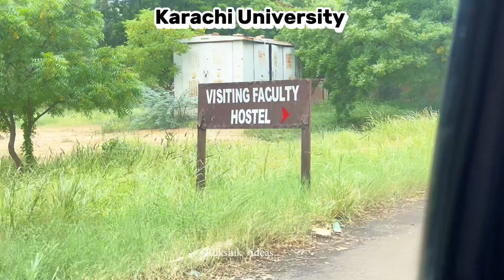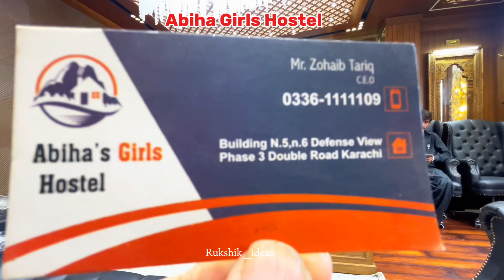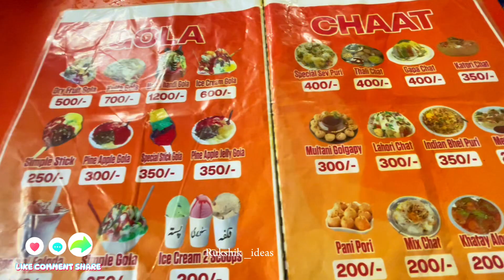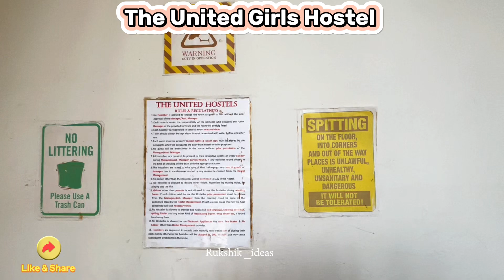Girls Hostel Tour | Top Girls Hostels in Karachi: Finding the Best Safe & Affordable Options!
Girls’ Hostel Tour In karachi Finding the perfect home Away from Home |Need Girls Hostels in Karachi

Top Girls Hostels in Karachi: Finding the Best Safe & Affordable Options!"

Description: "Looking for a reliable and secure girls' hostel in Karachi? Join me as I explore some of the top hostels in the city, offering safety, comfort, and affordability. From modern amenities to prime locations, I’ll share everything you need to know to make an informed decision. Don’t miss out on this comprehensive guide for students and young professionals alike!"